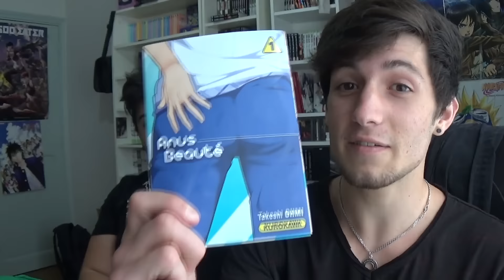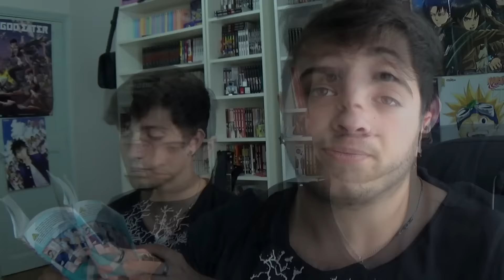ANUS BEAUTE | Chronique Manga # 7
Eh salut tout le monde, on se retrouve pour la chronique manga numéro 7 et on parle de ANUS BEAUTE ! Nooooon je vous vois arriver, ce n'est pas un hentai ! x)
Au contraire, un manga très instructif qui vaut la peine d'être lu, que ce soit au niveau de l'originalité ou du message à faire passer, c'est du tout bon !

Sur ce, bon visionnage et n'oubliez pas de nous suivre sur twitter et facebook ! ^w^